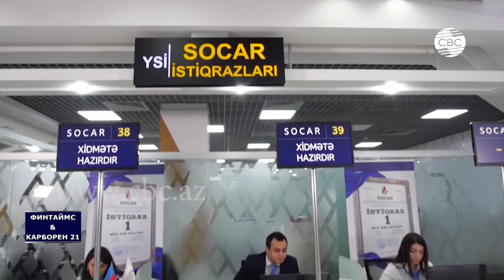ФИНТАЙМС & КАРБОРЕН 21. Выпуск 17.10.2019